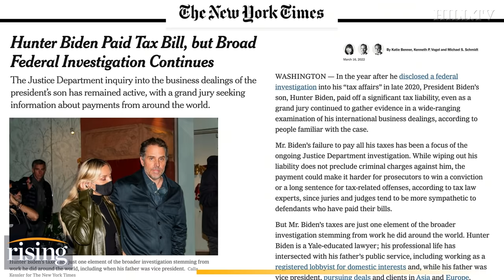NYT FINALLY Confirms Hunter Biden Email, Laptop Scandal Once Dubbed A CONSPIRACY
Ryan Grim, Robby Soave, and Kim Iversen react to reporting that Hunter Biden paid off a significant tax liability.